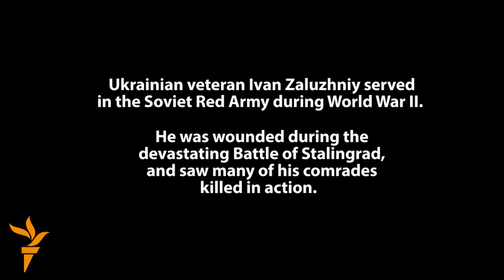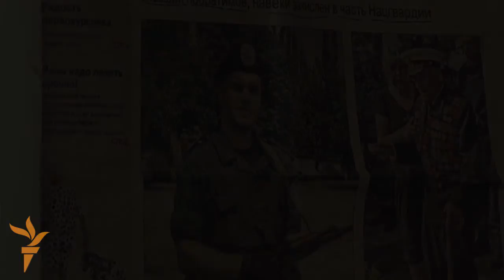Ukrainian WWII Veteran Mourns Grandson Killed In Battle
Ukrainian military veteran Ivan Zaluzhniy has witnessed the tragedies of two wars separated by seven decades. He served in the Soviet Red Army and fought in Stalingrad during the deadliest battle of World War II. In August 2014, Zaluzhniy's grandson, also a soldier, was killed in fighting in eastern Ukraine. On the eve of the 70th anniversary of the end of World War II in Europe, Zaluzhniy spoke with Iryna Shtogrin of RFE/RL's Ukrainian Service and made an emotional plea for peace.